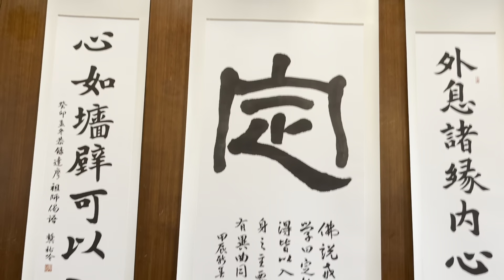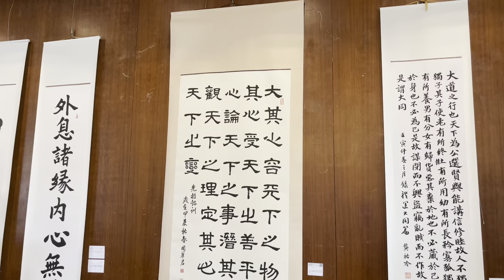明道大學第23屆校慶之3： 品茶賞書法，藝術饗宴接待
最後一屆‧明道餘暉
23週年校慶祝賀茶會暨世代錦囊開啟大典
2024/3/23(六)  9:30-11:00 承正圖書館